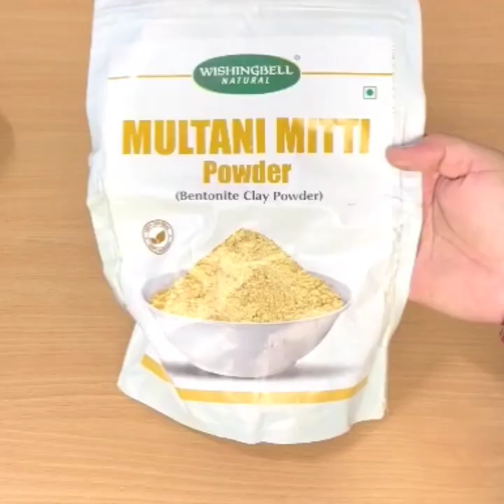सिर्फ एक बार Use करें, 10 facial जितना glow, पाएं हीरे जैसा निखार | मुल्तानी मिट्टी, एलोवेरा टिप्स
सिर्फ एक बार Use करें, 10 facial जितना glow, पाएं हीरे जैसा चमकदार निखार... Very Useful Tips and tricks
.मुल्तानी मिट्टी और एलोवेरा की टिप्स Multani mitti aur aloevera ki tips